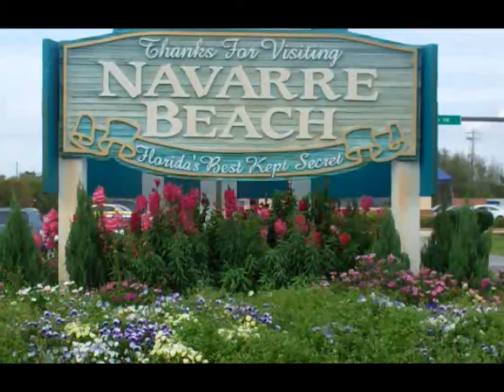Video of Narvarre Florida Beaches